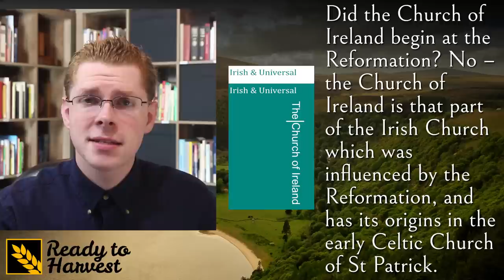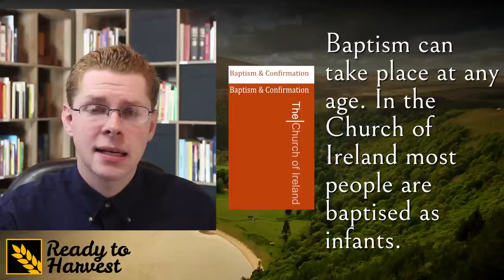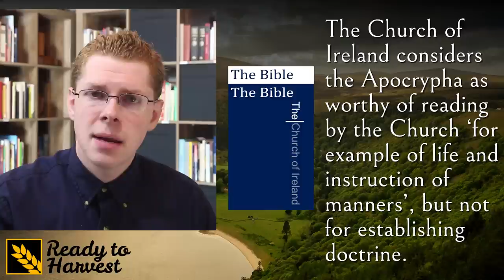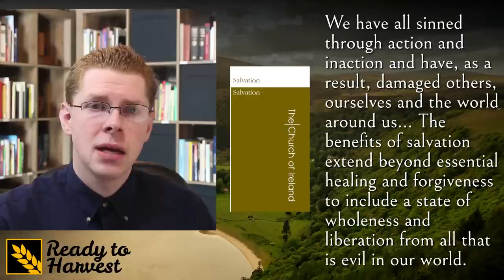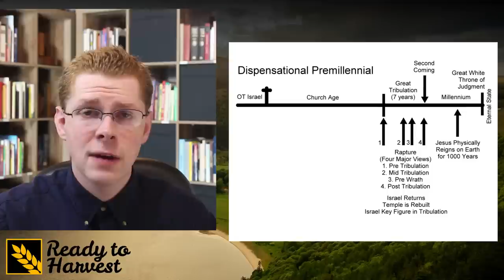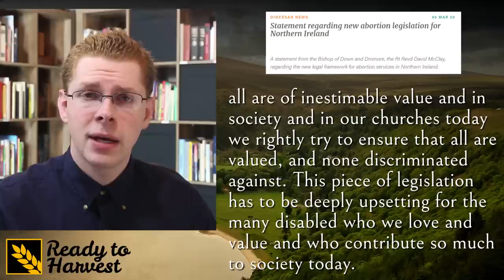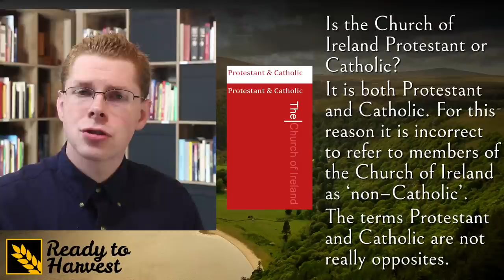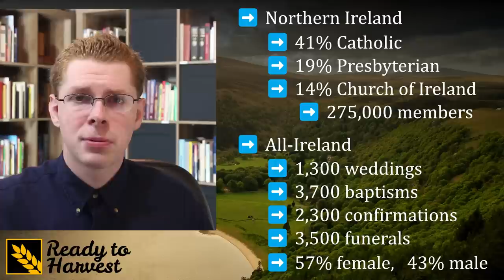What is the Church of Ireland?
The Church of Ireland is one of the early Anglican denominations. This video discusses who they are

00:00 History of the Church of Ireland
01:57 Church Identity & Book of Common Prayer
02:59 Core Theological Beliefs & Sacraments
03:35 Baptism
03:58 Confirmation
04:28 Confession
04:41 Eucharist
06:07 Scripture & Apocryphaa
07:16 Creation & Evolution
08:33 Original Sin
09:12 Salvation
11:43 Sanctification & Charismatic Views
12:20 Eschatology
12:55 Marriage & Sexuality, Remarriage
15:22 Abortion
16:36 Worship Style
17:24 Alcohol
17:54 Tithing
18:16 Mariology
18:50 Catholic & Protestant View
19:56 Church Government & Offices
20:32 Women in Ministry
20:45 Connections and communions, GAFCON
21:14 Statistics